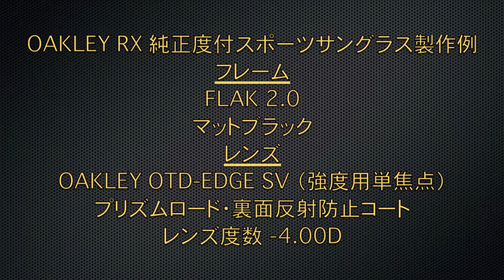OAKLEY RX 純正度付スポーツサングラス製作例 FLAK 2.0 【360°】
■フレーム
OAKLEY FLAK 2.0（オークリー・フラック2.0）
マットブラック

■レンズ
OAKLEY OTD-EDGE SV（強度用単焦点）
プリズムロード
裏面反射防止コート

■レンズ度数
-4.00D

￥57,000（税別）